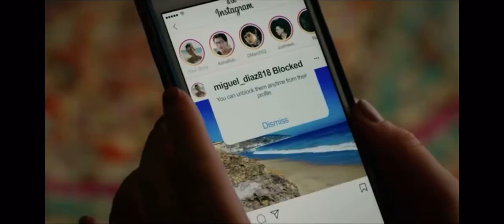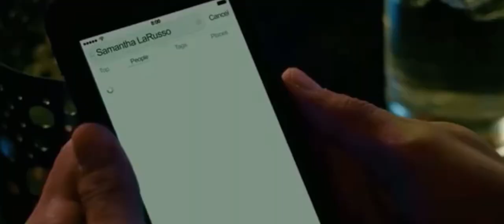Miguel and Sam (traitor Olivia Rodrigo)